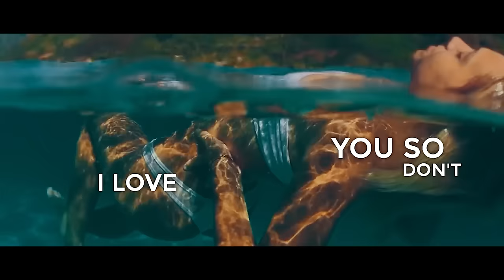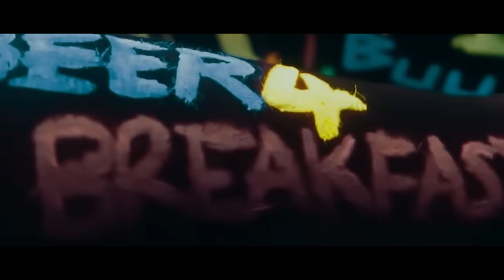BEN DJ FEAT. EON MELKA - Hold Tight (Official Video)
BEN DJ FEAT. EON MELKA - Hold Tight (Official Video) Out Now!.

Listen to more songs like this with our "Pop Dance" playlist!

Ben DJ goes on making an incredible name for himself after the million of plays and views of his last single "Thinkin 'Bout You" (over 3 million plays only on Spotify, #15 in the Viral 50 on Spotify France and #39 in the Dutch one, as well as included in some of Spotify's biggest playlists worldwide. His profile has almost half million monthly listeners). Summer is here: it's time to spend your nights on the beach watching the stars, hugging tight. "Hold Tight" is the soundtrack you were waiting for. Ben DJ gives us all the happiness you need: to listen and to live.